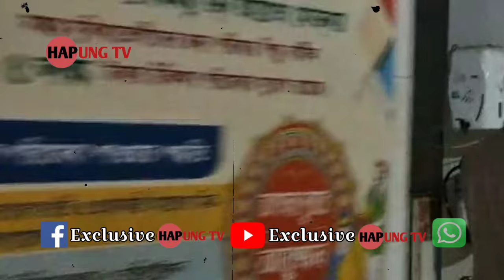kirimasingsa Khe lahar Patimung MLA Chittaranjan Db 47 Mail O paithakgo Mungia Kami PHC O Twlangkha